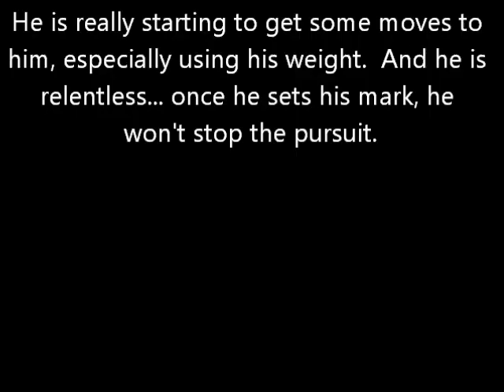Duke and Willa playing in the field and pond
Duke sure does love to practice his moves.. He loves to use his weight to his advantage with body checks, pinning down and outright t-boning Willa. Willa is learning how to be defensive and avoid capture or take down, so they are both winning. Not to mention. a tired dog, is a well behaved dog.